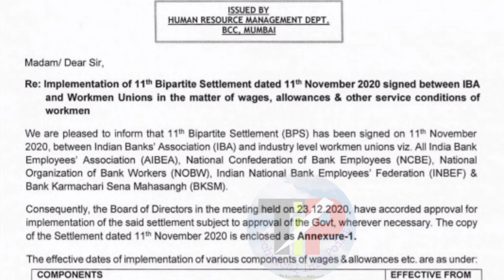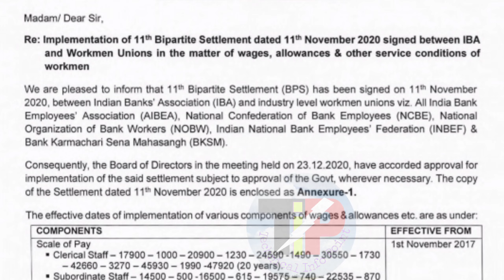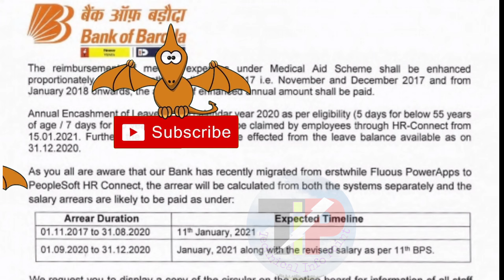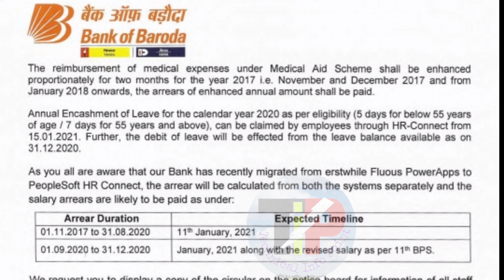BOB released Arrear Credit Date as per 11th Bipartite Settlement and 8th Joint Note on 30.12.2020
11th BPS arrear date out by bank of Baroda on 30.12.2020.

11th Bipartite settlement, IBA, UFBU, bank substaff salary increase, bank man, bank men, daily wages, Part time sweeper, pts, wage revision, pension updating, pension revision, family pension, sub staff.
Technical Info Point channel will provide you with all details pertaining to banking updates. You will find the latest banking news, news related to bipartite settlement, dearness allowance of bankers.

Latest news of Bipartite Settlement of bankers
banking related news
wage revision of bank employees
dearness allowance of bank employees and pensioners